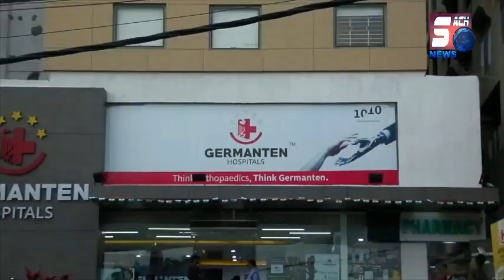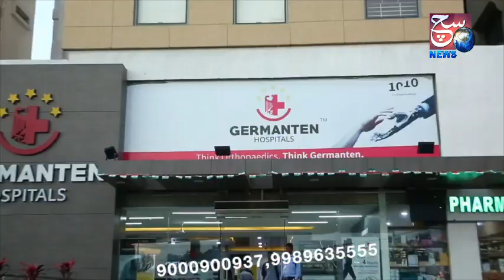Tablighi Jamaat Wins The Case | MLA Abu Asim Azmi Ne Diya Bayan